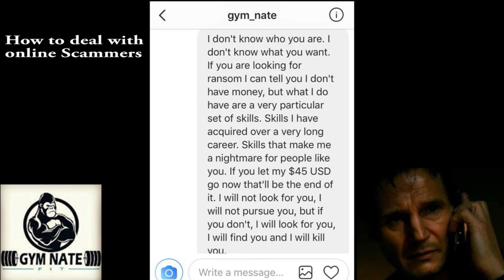How Much Is Your Time Worth? | Stop Whoring out your Time | Don't waste your time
How much is your time worth? It's a question you should ask yourself often. People understand the value of money, but not many understand the value of time. I will tell it to you straight! Your time is more valuable than money. Don't be one of these people that sits outside the Apple store to get their Iphone first.

Once you understand the value of your time, every decision you make will be based on this fact! Today is the day you stop whoring out your time.